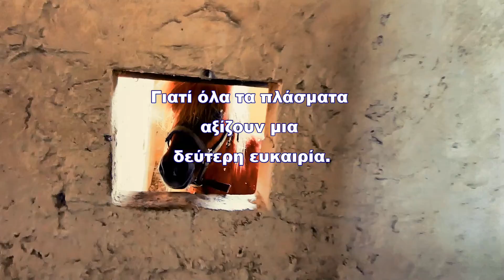Χριστουγεννιάτικη Γιορτή - 12 Δεκεμβρίου 2021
Την Κυριακή 12 Δεκεμβρίου από τις 10 το πρωί έως τις 5 το βράδυ ανοίγουμε τις πόρτες μας και σας προσκαλούμε στις εγκαταστάσεις μας για μια υπέροχη Χριστουγεννιάτικη γιορτή. Με μουσική, φαγητό, ποτό, εκπλήξεις και δώρα με σκοπό να βοηθήσουμε τα άλογα, γαϊδουράκια και μουλάρια που φροντίζουμε.
Θέλουμε να ευχαριστήσουμε μέσα από την καρδιά μας τον υπέροχο Στάθη Νικολακόπουλο και το Media Lab του Δήμου Ηλιούπολης για την ηχογράφηση καθώς και τον καταπληκτικό Ηλία Ηλιάδη για το Μοντάζ! Ένα μεγάλο ευχαριστώ στην αγαπημένη μας Βάλια Ορφανίδου για τα πλάνα της.
Κείμενα, εκφώνηση, επιμέλεια Project Αγγελική Παναγιωτοπούλου
Το σποτάκι μας δημιουργήθηκε αφιλοκερδώς και οποιαδήποτε μετάδοση του από τα ΜΜΕ είναι ΔΩΡΕΑΝ!